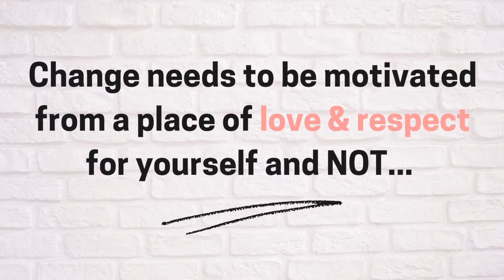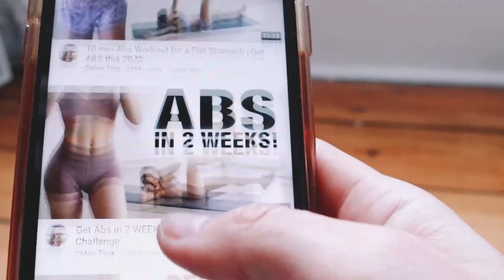How I changed myself: New body, new look, new mindset, new life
In this video I'm sharing helpful tips of how you can glow up.

I also share with you how you can have sustainable weightloss and transform your body,

xx

⚡️E Q U I P M E N T + P R O D U C T S⚡️

Camera Canon M50
Ring Lights Big
Ring Lights Small
Camera Microphone Rode
Blue Yeti (Voice Overs)

Love, Monja ♡

✨ ABOUT ME

My name is Monja (Sonia with M). I create no BS content on wellness, wellbeing, weightloss, healthy lifestyle and routines and some plantabased food and vegan recipes. If you also like these things too then I would love for you to stick around. I hope to inspire you to feel your best and start living your best life with killer confidence. I’m so happy you’re here!

This is a summer style outfit guide video.
I haven't fit into any of the clothes for over a year and I'm sharing how you don't always have to buy new clothes for summer but actually can clan out your closet and find a lot of cute summer outfits. So I'm trying on outfits after weightloss.